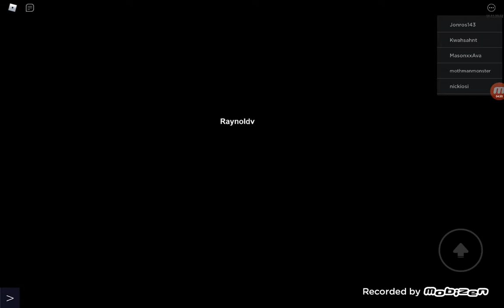Roblox The Normal Elevator Part 4 New Stages